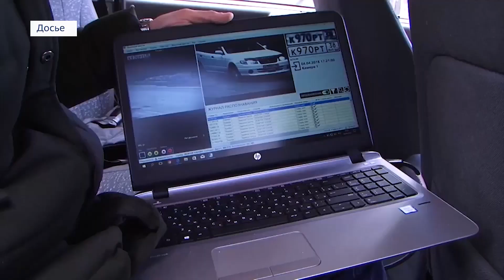У сибиряков изъяли пять дорогостоящих иномарок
Машины были похищены в разных регионах страны